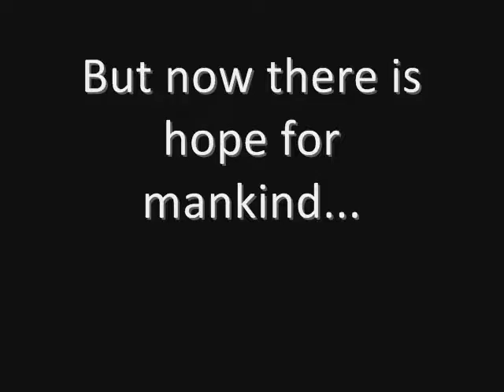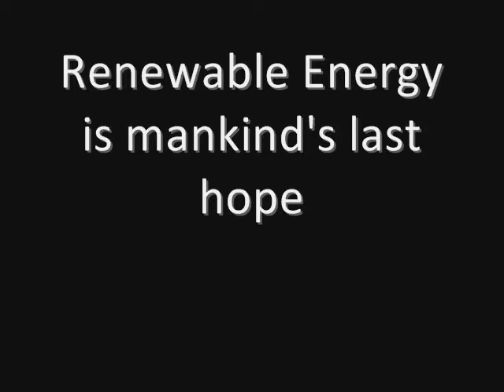Kyle 2010-05 Renewable Energy